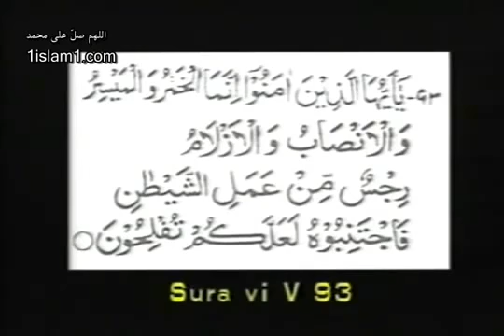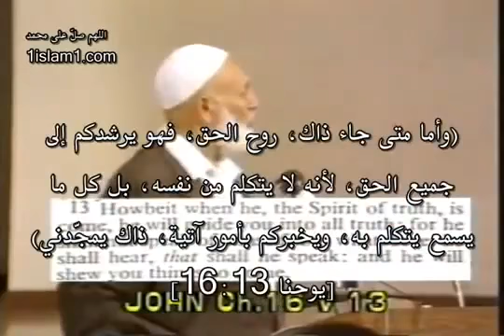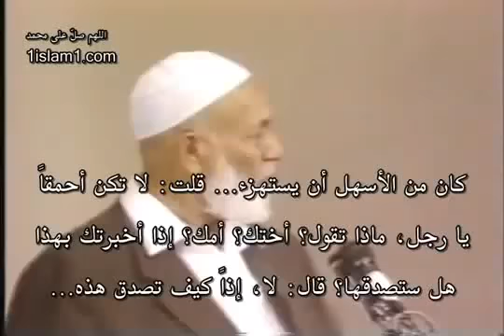Ahmad Deedat, Jesus The Beloved Prophet English And Arabic - The Best Documentary Ever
أحمد ديدات Ahmad Deedat, Jesus The Beloved Prophet (English) With arabic subtitle P6.

أحمد ديدات Ahmad Deedat, Jesus The Beloved Prophet (English) With arabic subtitle P5.

أحمد ديدات Ahmad Deedat, Jesus The Beloved Prophet (English) With arabic subtitle P3.

الشيخ أحمد ديدات Ahmad Deedat Beloved Prophet With P1.

أحمد ديدات Ahmad Deedat, Jesus The Beloved Prophet (English) With arabic subtitle P2.